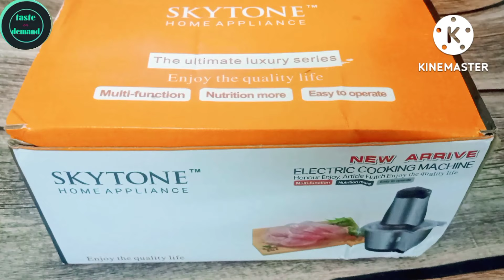Unboxing Review & Demo Electric Chopper/How to use electric Chopper/Amazon Shopping Houl